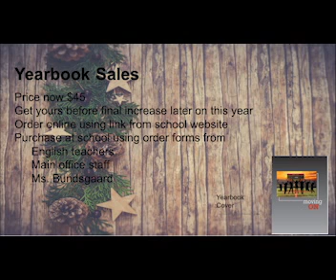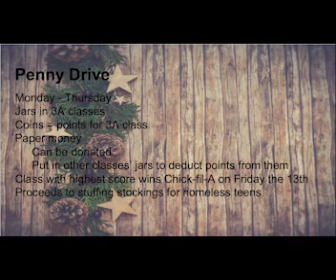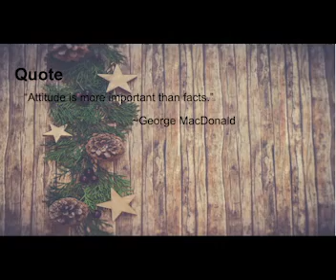AM News 12.11.19